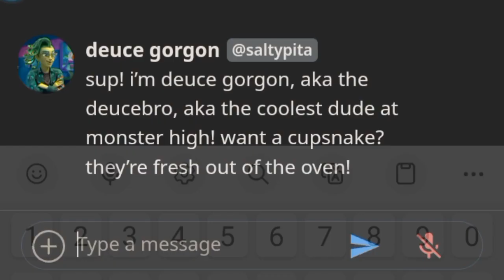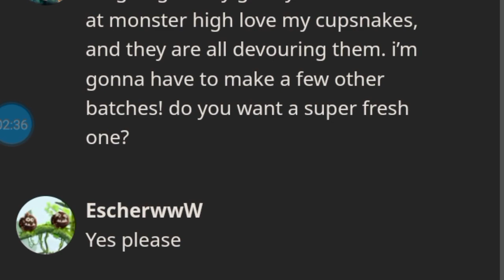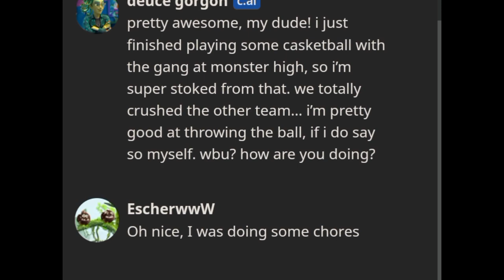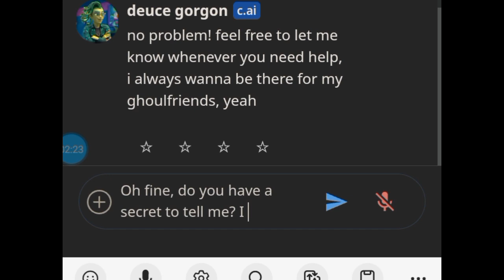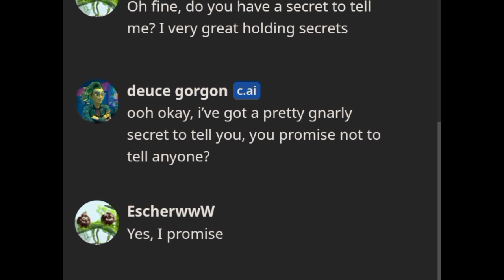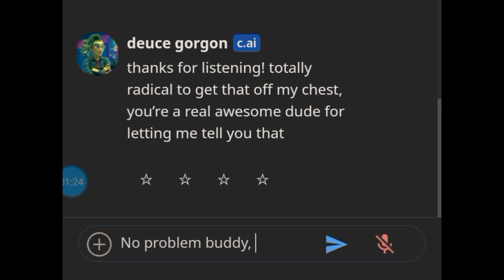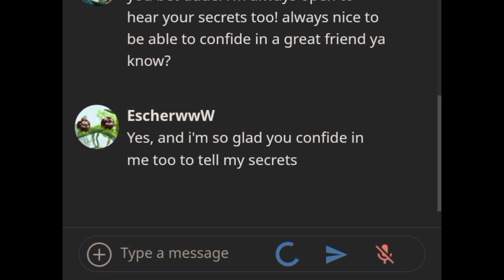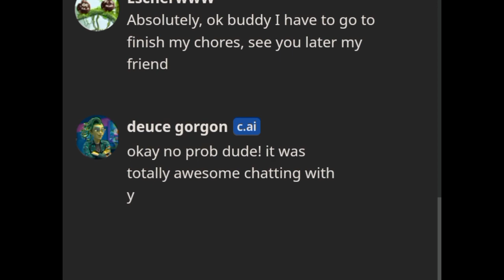Chats #3 Chateando con Deuce Gorgon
No mamen banda fue el mejor dia.